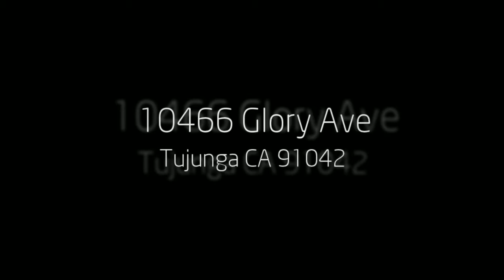10466 Glory Ave Tujunga CA 91042.mp4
4bed/4.5bath * 3,024sqft * 54,198sqft Lot * Updated in 2009 * Beautiful City Views * All Appliances Included * Custom Outdoor Kitchen With Fire Pit * Back House (buyer to verify permits) * Private Driveway * Living Room w/ Fireplace * High Ceilings * Recessed Lighting * 2 Car Garage * Updated Kitchen With Granite Counters * Central A/C * Private Backyard